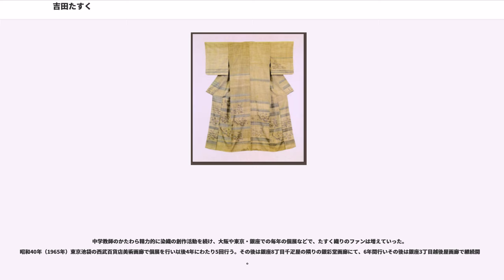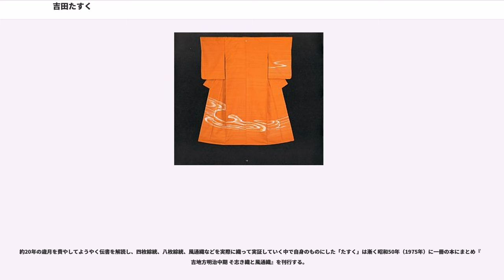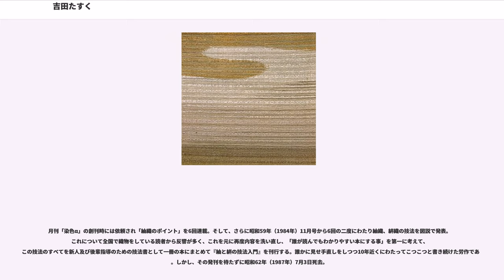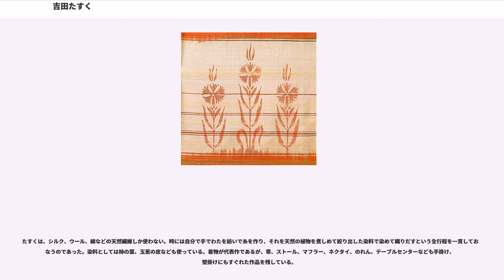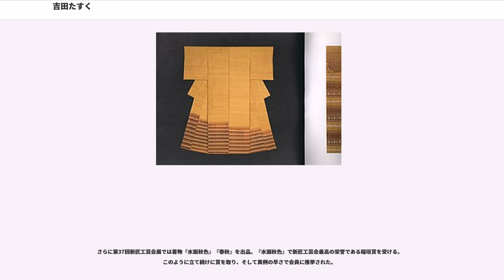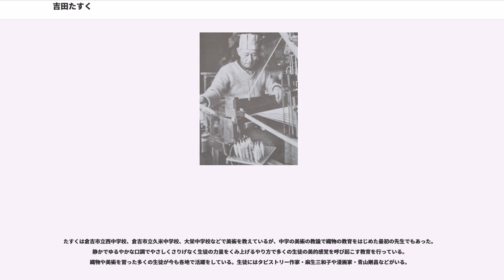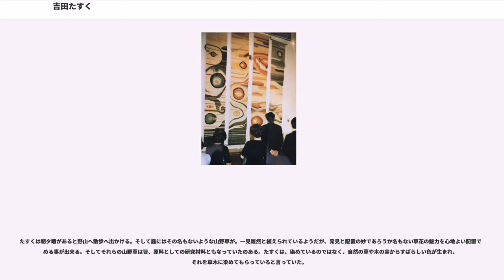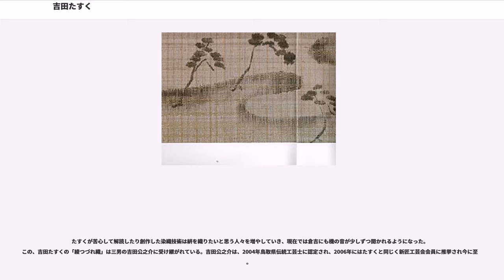吉田たすく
吉田 たすく（よしだ たすく、大正11年（1922年）4月9日 - 昭和62年（1987年）7月3日）は日本の染織家、絣紬研究家。廃れていた「組織織（そしきおり）」「風通織（ふうつうおり）」を研究、試織を繰り返し復元する。風通織に新しい工夫を取り入れ、「たすく織 綾綴織（あやつづれおり）を考案。難しい織りを初心者でもわかりやすい「紬と絣の技法入門」として刊行する。昭和32年（1957年）、第37回新匠工芸会展で着物『水面秋色』を発表し稲垣賞を受賞。新匠工芸会会員。鳥取県伝統工芸士。

鳥取県倉吉市は、奈良時代、伯耆国の中心として国庁や国分寺が置かれ、江戸時代は鳥取藩主席家老荒尾志摩の領地として自分手政治が行われ、伯耆の国の文化の中心として栄えた。今でも当時の面影を残す多くの蔵が「国の重要伝統的建造物群保存地区」として残っている。そして芸術活動も盛んであった。

山陰はお茶の盛んな地方でもあり、倉吉でも元来武士の家や多少裕福な家ではどこでも日常的にお茶が点てられ飲まれていた。このお茶を通しての文化の交流も盛んで、流派は表千家裏千家などだけでなく山陰地方には不昧流なども流行っていた。（なお、「たすく」はこの不昧流茶道を、佐久子は表千家流を習っている。）

倉吉はそのような文化の地方であったからこそ複雑で芸術的な絣が生まれる土壌ともなったのではないか。また、倉吉には大正時代から「砂丘社」という芸術文化の団体があった。「砂丘社」は大正9年（1920年）に倉吉の中井金三らが創立し、前田寛治、河本緑石、石田利三など鳥取地方の芸術家が集まり展覧会や音楽会、舞踏公演など幅広い分野で活動する芸術復興運動であった。とくに若手の芸術家がよく集まり積極的に活動していた。

伊藤家の家系は、鳥取藩で名医を多く輩出した家柄である。実の祖父・伊藤健蔵は長崎や横浜で西洋医学を学びイギリスに渡り明治3年（1870年）帰国。当時としてはめずらしいイギリス帰りの医者として城下で開業。鳥取県への多大な功績で贈正五位を受勲。義理の息子伊藤隼三を援助し医者へ。隼三のために病室数六十三という県内一の大病院（後の鳥取県立中央病院）を創立する。

伊藤隼三は伊藤健蔵の庇護のもと東京大学及びヨーロッパで十分な勉強を行い、52歳で京都帝国大学医科大学長に就任し、初期の京大医学部を発展させ、日本の医学界に貢献をする。定年後鳥取に帰郷して地域医療のために献身的につとめた。

伊藤本家を継いだ養祖父・伊藤良蔵も長崎で西洋医学を研鑽した医師である。倉吉市誌にも記載されている文化人で、南画を描くことに長じ、号を旭堂（きょくどう）という。

伊藤家は芸術家の集まるサロンでもあり、地域における情報発信の場所でもあった。伊藤家ではこのような芸術環境に浸り、書画骨董を身近に育ち、芸術家が多くでている。

昭和初期に民芸運動がおこるが、各地を訪れていた民芸運動家の河井寛次郎、柳宗悦、浜田庄司達は戦前から度々山陰を訪れており、鳥取には民芸運動家の吉田璋也の鳥取民芸館も創設された。時には倉吉へも足を伸ばして砂丘社の人たちや民芸運動家とも交流しており倉吉は民芸運動の盛んな町となっていた。伊藤病院を継いでいた兄の伊藤宝城は本人も芸術家であり、多くの芸術家の集まるサロンともなっていたが、吉田璋也の紹介で河井寛次郎、柳宗税、浜田庄司、棟方志功なども訪れている。とくに棟方志功は度々倉吉を訪問して、その都度伊藤宝城とも親交を深めている。昭和31年（1956年）8月にも倉吉に行っており、その時は伊藤宝城にお世話になったお礼にと彩色画を書いている。

たすくはこのような環境で育ち、倉吉中学（現在の鳥取県立倉吉東高等学校）の頃には、美術志向がはっきりし、民芸運動の影響などもあり、たすく流の生き方が確立されてく。戦時中に東京研数専門学校物理科に入学。

昭和20年（1945年）、東京研数専門学校を卒業し、倉吉に帰った「たすく」は倉吉の芸術文化の中心であった「砂丘社」に加わり幅広い分野の人たちと親交を深めていった。

まだ戦後すぐで世の中の人の心もガタガタで荒んでいる頃、たすくは砂丘社に所属している若手や、長谷川富三郎と実家の伊藤病院の一室で話し合い「創作郷土玩具発表会」を開く事にした。この「創作郷土玩具発表会」は、なにも手につかない戦後の倉吉の人たちの心を慰め喜ばれた。このとき大阪から倉吉に疎開していた日本画の画聖・菅楯彦（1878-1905 昭和32年 芸術院賞...